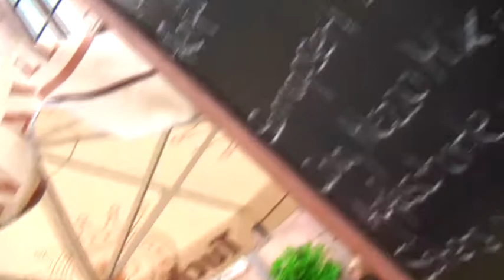Ard 5 FussballWmFifaSAfrica GermanyGhanaPublicViewing ZSpiessgesellenTucherFeser_FilmBikeGALAcomTv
(FilmBike_CharityFilm)
!!! Uncut_Videos!!!

Fifa Fussball WM SouthAfricaLive PublicViewing Momente
Zum Spessgesellen Rathhausplatz zu Nuernberg! Die etwas anderen erlesenen WM_Fussball_Fan_Attitueden! Genießen Sie die etwas andere GastFreundServiceNote von Fam. Urban!

Resüme: ...nur mit fAiren Invest/Sponsoren bekommt man Gutes fuer die Ohren!

XXX ... gerne weiteres in Kürze, da GALAtermine!

In eigener Sache:
Herzlichste Grüsse an Ihnen Sir Richard Brandson ohne Grenzen!

Die Intension der verschiedenartigsten FilmBikeFotoMomente ohne Grenzen:
Human Challenges:
Cassius Clay Muhammad Ali Greatest Opening Olympic Flame Moments
Muhammad Ali LIVE _ The Greatest Sportsman of the Planet!

BenWett --New York Media Partner and Friend Muhammad Ali about 40 Years...
King of Sports...

Herzlichsten Dank an:
Der GALAcomFilmBikeLackierer!